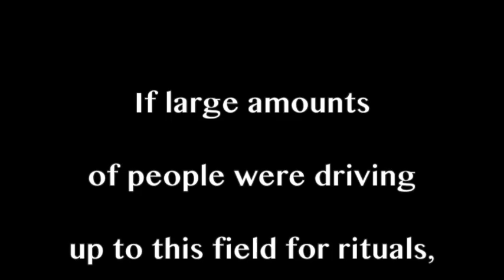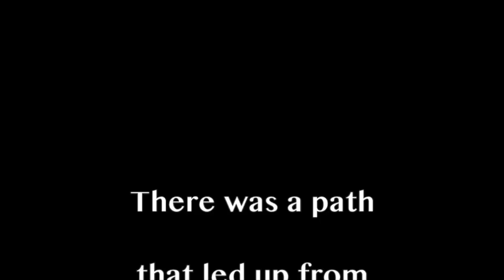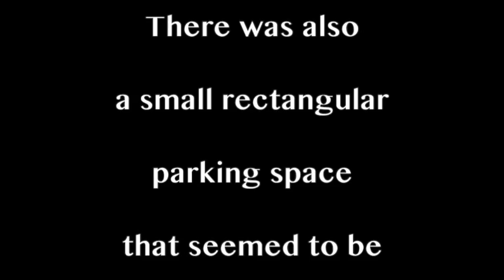Horse Hill Satanic Military Cult pt 8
First are some cult wood carvings, which is rare because most covens do not wish to stand out. Roxbury Road and Horse Hill seem to be a rural area, yet suddenly fill with traffic as soon as I walk down the street with my camera. The military looks for areas such as these that are rural with farm land, rivers and natural resources and then kills the regular people or forces them out. The corporate military establishment then takes over all the houses in the area and in this case, keeps most of them empty-so its a ghost town. At the top of Roxbury Road is a farm that may be used to accommodate larger groups of people involved in rituals. Next I walk down by a river, to where a ritual murder has probably taken place. They, most likely, have tied someone to a stump and lit them on fire. In the area is also a campground for children. Campgrounds, such as this, are often found in these areas because it is a place where they can hide children easily. Last, is a large, gated-off field, with a sign that says: No Unauthorized Vehicles. It, possibly, allows large amounts of cult members to be driven to an outdoor location for rituals. They possibly have access to electricity by tapping into one of the nearby power lines.